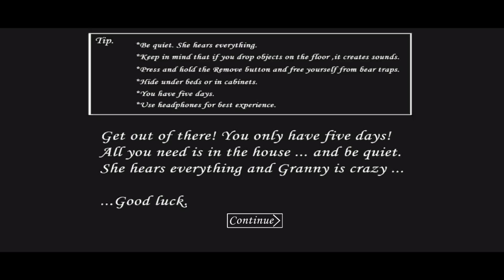Granny v1.8 - cartoon mode + Extreme Mode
made by @Uthayevelan